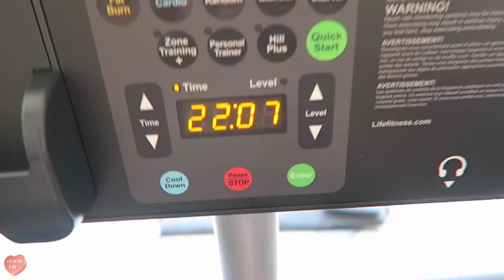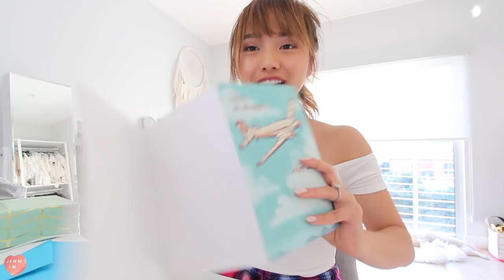Why I Got Bangs + Hanging Out At Home | September Vlog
It's time for the first half of the September vlog! Stephanie and I attend the annual Adidas' Skate Copa and taste test spicy chips. Ben and I spend quality time picnic-ing of course and also eating meals at home.

➫ Video edited by Ben Jolliffe